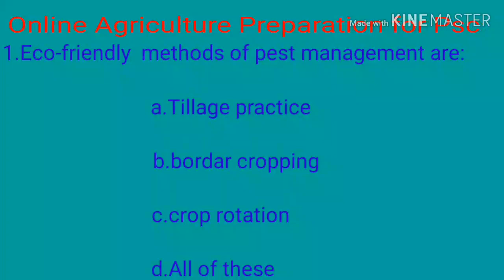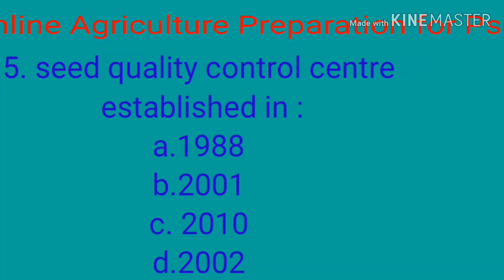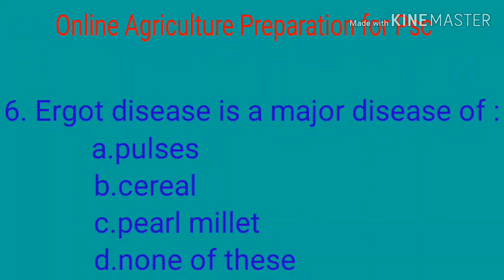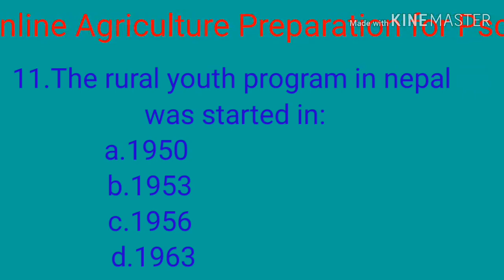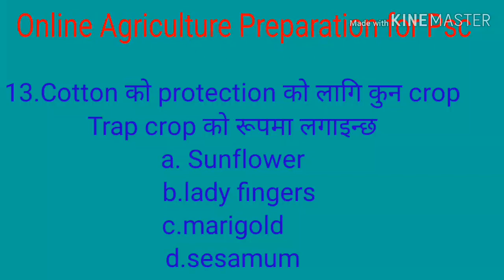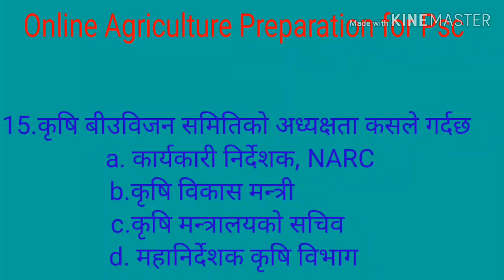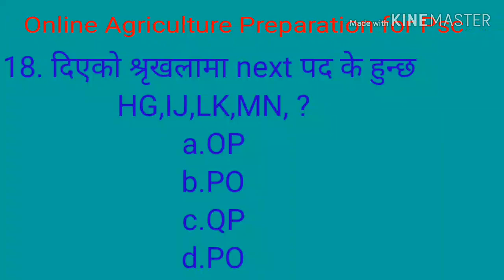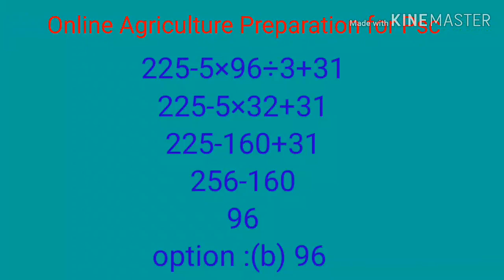Online Agriculture preparation For PSC(All Agri-exam:JT JTA 9/10औ 7/8औ 4औ 5औ तृतीय श्रेणी नेपाल कृषि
नमस्ते साथीहरू तथा दाई दिदी तथा बहिनीहरू :यदि तपाई हरू लोक सेवा आयोगको तयारी गर्दै हुनुहुन्छ तथा गर्नु हुन्छ भने Importance questions practice गर्नको लागि मेरो telegram channel and Facebook Group मा join हुनु हो जसमा हरेक Agriculture related exam मा सहयोग गर्ने खालको Importance  questions post गरिन्छ👇👇

Telegram link:👉 Online agriculture preparation for psc
Agri-exam   Agri-exam    Agri-exam

धन्यवाद :- By -Sirpat Sharma  (Badhai)